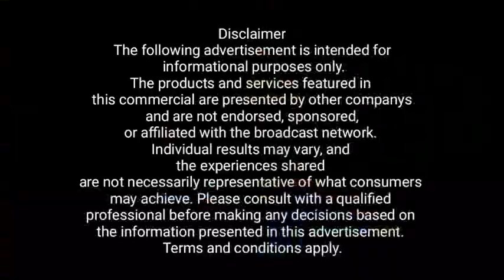कालेबुङमा जिल्ला स्तरीय निबन्ध लेखन प्रतियोगिताको पठन कार्यक्रम सम्पन्न ।